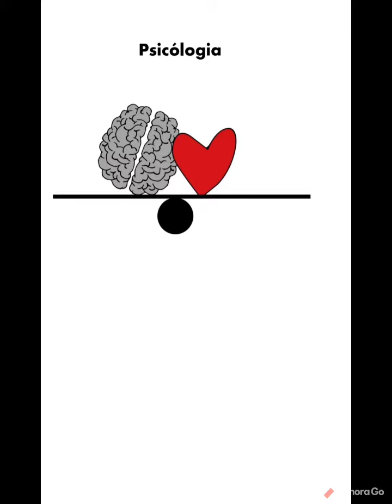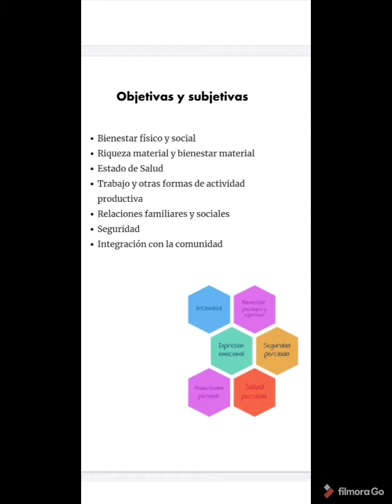María Fernanda García Rodríguez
Jornada de Lectura CECyTEC Barroterán
4B